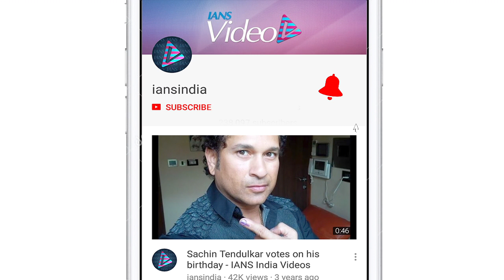IPL 2019 | Rajasthan Royals posts 139/3 Vs KKR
Kolkata Knight Riders won the toss and elected to field in the 21th match of IPL 2019 against Rajasthan Royals at Sawai Mansingh Stadium in Jaipur.